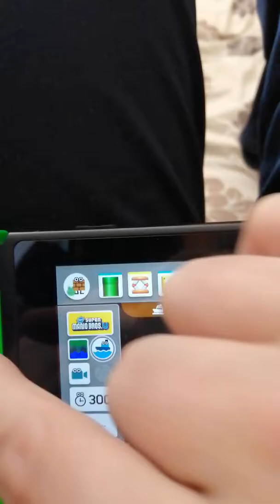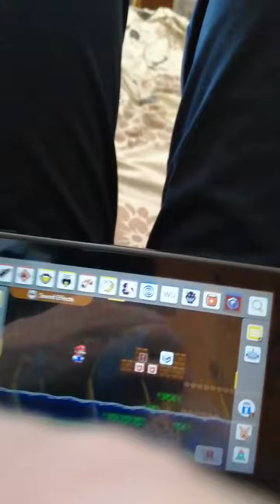Super Mario maker 2